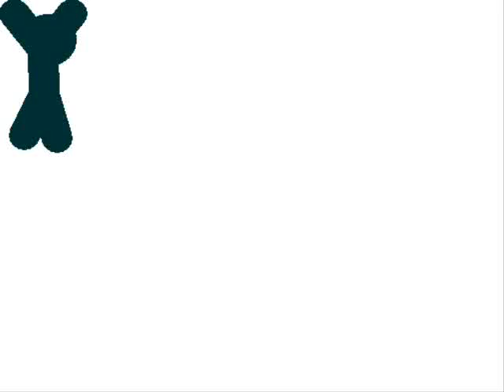Zane's Studio Intro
I and neonak624 are starting an animation studio, this is our intro with U2's song Yahweh. It is very short but is one of the company logos for most of our videos.

~ Zane of Eternal Twilight Studios

(E T Studios)